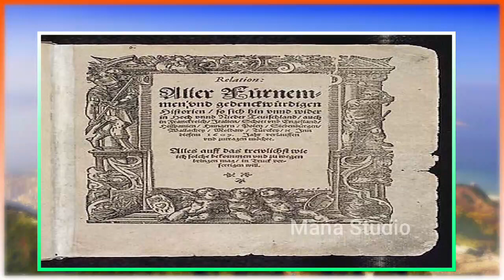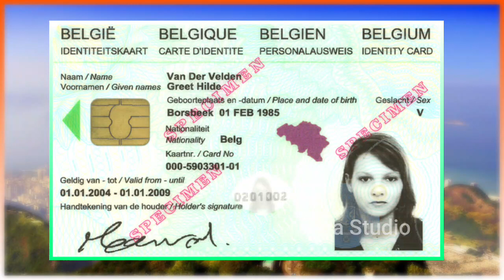belgium facts in telugu | unknown facts about belgium | country facts | Mana Studio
facts_telugu amazing and unknown facts about Vietnam in telugu || Mana Studio